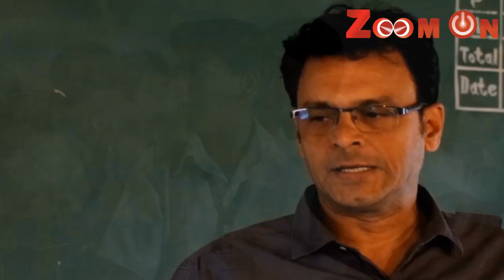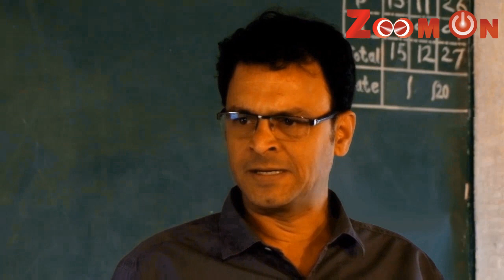तिरंगा - शॉर्टफिल्म || Tiranga - shortfilm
tiranga-shortfilm